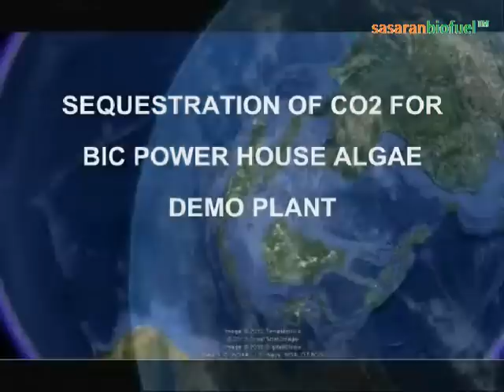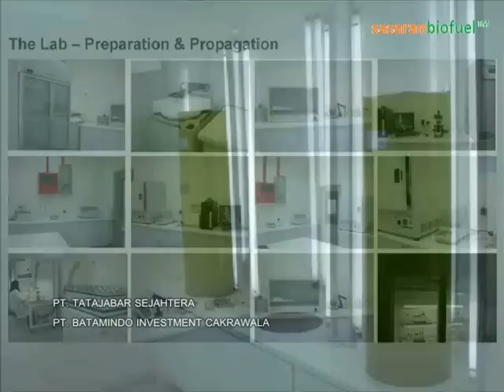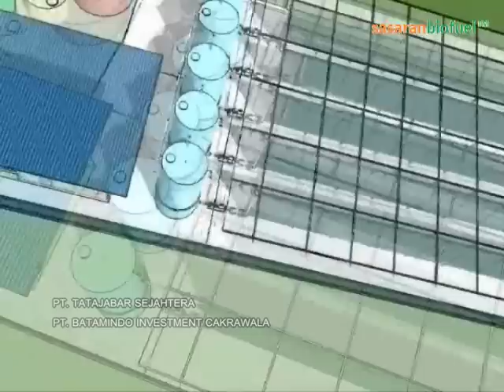SASARAN BIOFUEL PRO2010 EPS.TWO.wmv